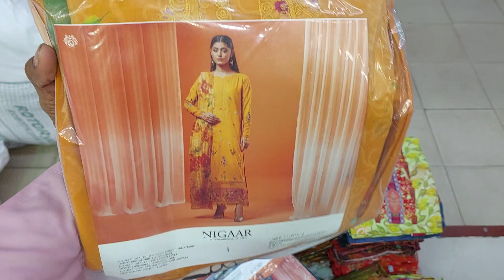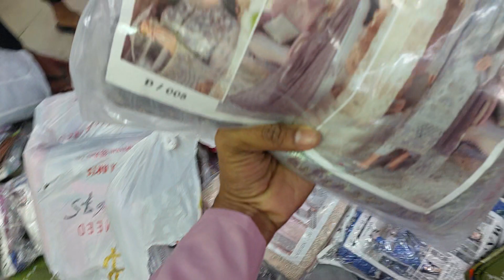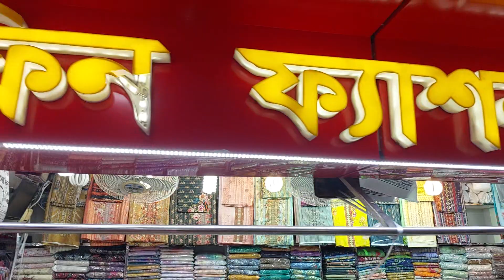24 February 2024